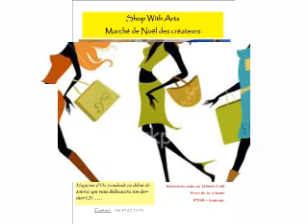Exposition vente Shop With Arts (Annonay)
L'association Shop With Arts se joint aux artisans, créateurs, artistes... Et vous propose d'acheter tous vos cadeaux de Noël à la voisine couturière, à l'artisan qui fait des bagues, à l'apiculteur qui habite près de chez vous, à l'amie qui vend par Internet... L'idée est de faire travailler le savoir faire de nos régions. Faisons que notre argent parvienne à des personnes ordinaires et non à des grandes multinationales délocalisées

Vendredi 9 décembre 2011—à partir de 15h30
Samedi 10 décembre 2011 à partir de 9h30
Retrouvez nous au Liberté Café
Place de la Liberté
07100—Annonay